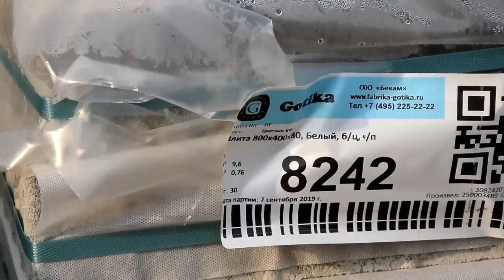В Твери завершаются работы в сквере на улице Можайского